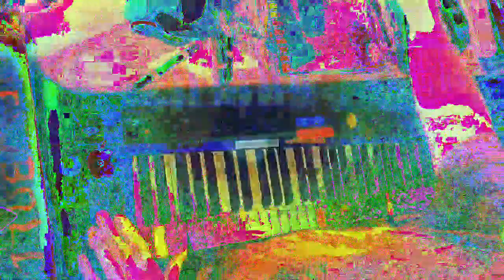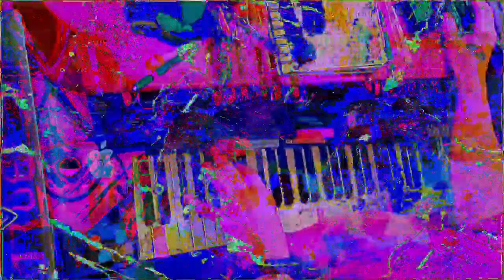[EPILEPSY WARNING] Movie 23 01 14 05h15m33s